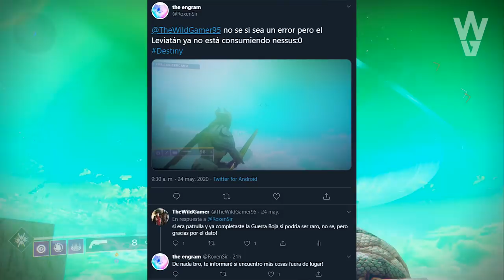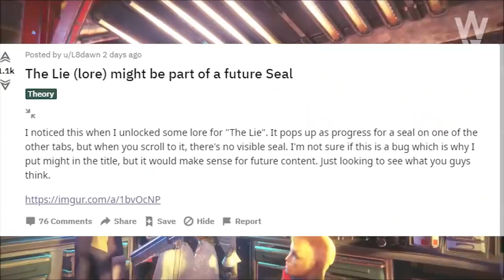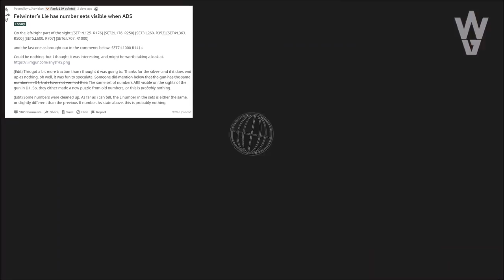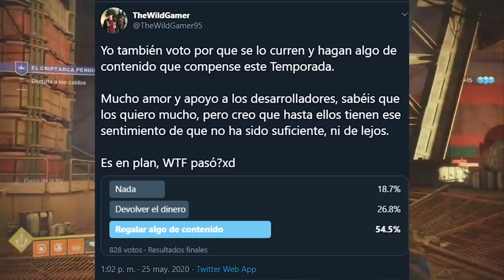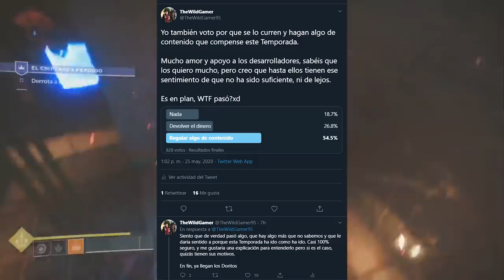Destiny 2 - ACTUALIZACIÓN MASIVA! DESAPARECERÁ EL LEVIATAN? TODOS LOS GRANDES CAMBIOS! SALSEO Y MÁS!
📰Fuentes de información mencionadas en el video:
Reddit sobre el posible sello oculto relacionado con el lore de Felwinter
Reddit sobre el posible puzzle relacionado con los números de Mentira de Felwinter
ARTICULOS DE BUNGIE DONDE DETALLAN GRANDES CAMBIOS

- Priblee Loyola
- Ghost Lucky
- Oscar Romero
- Richy

👀DESTINY 2 VA A CAMBIAR MÁS DE LO QUE ESPERAN ALGUNOS.. NUEVA INFO DE AÑO 4 Y SALSEO EN LA COMUNIDAD!

👀Destiny 2: LA DESCONOCIDA REGRESA!? BUNGIE RESPONDE A LA AVENTURA LA MENTIRA! AVANCE DORITO Y RESET!

👀Destiny 2: XUR! Localización! Exóticos! MAPA de las Pruebas de Osiris y Engramas Año 3! | 15 DE MAYO